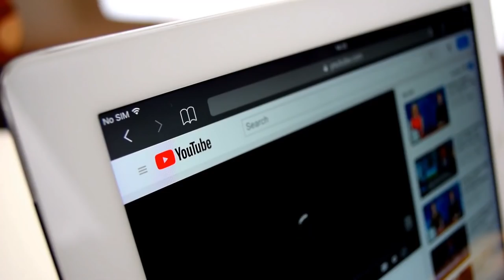5 Most UNIQUE Lions Around The World!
5 Most UNIQUE Lions Around The World!

50M Videos is the #1 place for all your heart warming stories about amazing people that will inspire you everyday.

When you hear the name lion, you only think of a brown big animal living in the wild with lots
of hairs, massive Jaws and claws. Well, what you might not know is some different species of
lions are completely different from the ones we usually see on the TV or in zoos. From some
extremely rare subspecies to lions of almost mythical status, join us as we show the 5 most
unique lions from around the world.
Number 5.) Liger
Many beautiful animals are created by humans and are not found naturally. One of these amazing
creatures which are also abnormally large is the liger, yes Liger, as in lion and tiger. In this
particular case, this is a male lion combined with a female tiger. Now you might think that this
kind of fusion is made up, but it is very real. The liger is distinct from the similar hybrid called
the tigon and is the largest of all known extant felines. They enjoy swimming, which is a
characteristic of tigers, and are very sociable like lions. Notably, ligers typically grow larger than
either parent species, unlike tigons and they grow up to be almost twice as bigger as their
parents. That&#39;s right, twice! The largest liger in existence right now is named Hercules which is
quite appropriate given the figure of Hercules in Greek mythology. Hercules is found in Myrtle
beach&#39;s safari wildlife preserve in South Carolina. His stats are very impressive. For just in terms
of length, he is 10 ft long and in terms of height, he is 4 ft tall. He weighs over 900 pounds. Now,
imagine yourself standing next to Hercules and see just how massive and ferocious he is close
up. How do you think you&#39;d feel? I think I&#39;d be a bit scared probably. Despite being in captivity,

Hercules is shown to run 55 miles per hour and has a running leap of over 40 ft. Hercules also
has the world record for being the largest cat in the world today.
Number 4.) Asiatic Lion
As we say the word lion and ask you where lions live, two answers that you&#39;d likely give us are
that they live in zoos and Africa. For the most part, you&#39;d be absolutely correct, the most of the
lion species mostly reside in Africa. However, there is a small sect of them that lives in Asia,
hence they were given the name Asiatic lions. As for where these particular species of lions
reside, they live in a forest in India, known as the Gir forest. Quite interestingly though, the
Asiatic lions did not start in India but rather that&#39;s where they ended up. At one point in time,
they roamed in the Middle East of Asia, before slowly being hunted to near-extinction and
pushed to where they are now in the Gir Forest. It is ironic though that the Gir Forest was once
the hunting ground for the royals of India to go and kill the lions, but now the entire forest where
the lions are located is reserved to keep the lions alive as their numbers are still very small.
Though they are endangered, their current population is said to be stable, a far cry from where
they were some time ago. In May 2015, the 14th Asiatic Lion Census was conducted over an
area of about 20,000 km2 and the Asiatic lion population was estimated at 523 individuals. The
15th Asiatic Lion Census could not be conducted in 2020, as scheduled, because of the COVID-
19 pandemic. The Asiatic Lion can be longer than how a human is tall and can weigh up to 500
pounds as well as live a life of eighteen years and sometimes even longer.
Number 3.) Barbary Lion
In the world, today, preservation and defending of various animals from illegal poaching and
hunting is a paramount endeavor, and one of the reasons that people feel so strongly about it is

the loss of animals such as the Barbary lions. The Barbary lions are also called &quot;North African
lion&quot;, &quot;Berber lion&quot;, &quot;Atlas lion&quot;, and &quot;Egyptian lion&quot; and at one point in time, the Barbary lions
used to roam in the Northern part of Africa including places like Egypt and Maghreb. Their
numbers were quite populous in history however,
with the arrival of firearms and gunpowder in
the region, the ability to kill the lions became much more plausible. Rampant hunting erupted in
the region and the results of that unrestricted hunting were the unfortunate extinction of the
Barbary lions from that region. To be clear, regionally extinct animal means that animal is not
anywhere in the region it was associated with, but it is not extinct globally. However, the
numbers of Barbary lions in the world today are very small. Most of them now reside in zoos, in
an attempt to breeding and rebuilding the population.